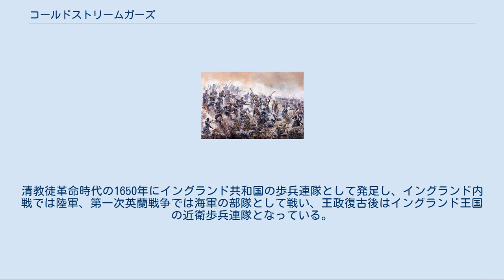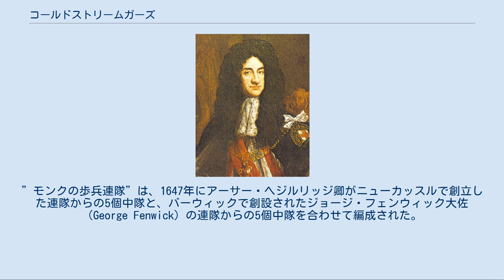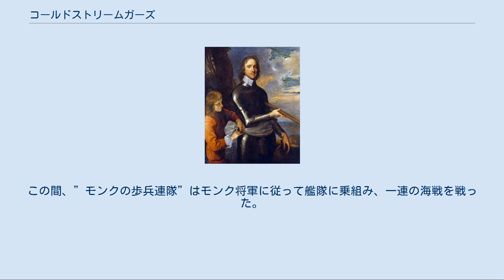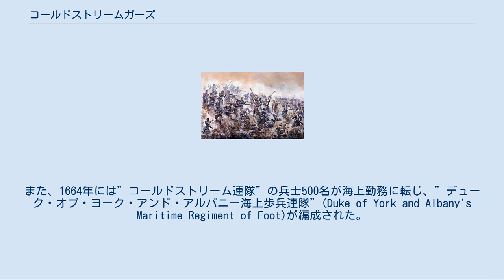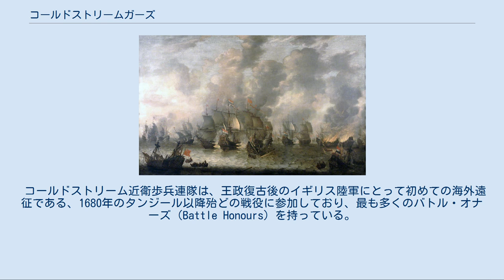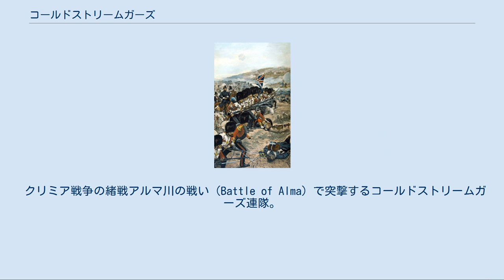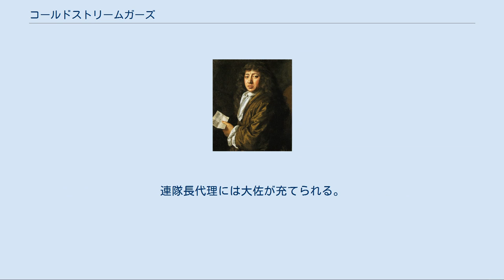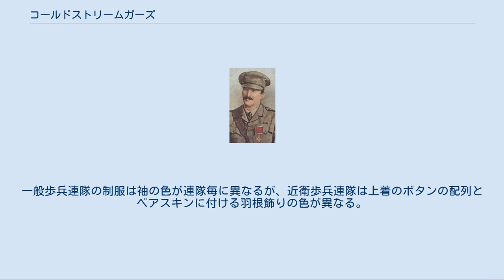コールドストリームガーズ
衛兵任務中のコールドストリームガーズ連隊兵士。
 コールドストリームガーズ（英: Coldstream Guards、Coldstream Regiment of Foot Guards）は、イングランドの歩兵連隊。
清教徒革命時代の1650年にイングランド共和国の歩兵連隊として発足し、イングランド内戦では陸軍、第一次英蘭戦争では海軍の部隊として戦い、王政復古後はイングランド王国の近衛歩兵連隊となっている。
現在においてもイギリス陸軍の部隊として海外に派遣され、或は近衛兵としてロンドンでの衛兵や儀仗任務を行なっており、継続して任務に就いている連隊としては世界最古である。
 日本ではコールドストリーム連隊、コールドストリームガーズ連隊、コールドストリーム近衛連隊、コールドストリーム近衛歩兵連隊、近衛コールドストリーム連隊、近衛コールドストリーム歩兵連隊等複数の表記例がある。
 イギリスでは18世紀から19世紀にかけて連隊を番号で呼んでおり、その頃は「2nd Regiment of Foot Guards」とも呼ばれていた。
そのため、この時代以外の記述にも、近衛歩兵第2連隊或は第2近衛歩兵連隊等と日本では表記されることもある。
また、このような資料の作戦地図にある軍隊符号で2Gと表記されている歩兵連隊もコールドストリームガーズのことを指す。
 一方、英語の記述では、この時代でも「2nd」ではなく、当時あった3個の近衛歩兵連隊が「1st, Coldstream, 3rd Foot Guards」と表記されることも珍しくない。
 イギリス陸軍で最初の常備軍である、オリバー・クロムウェルが組織したニューモデル軍の連隊として、1650年4月23日にジョージ・モンクがベリックで設立した。
当時の名前はモンクの歩兵連隊（Monck's Regiment of Foote）であった。
”モンクの歩兵連隊”は、1647年にアーサー・ヘジルリッジ卿がニューカッスルで創立した連隊からの5個中隊と、バーウィックで創設されたジョージ・フェンウィック大佐（George Fenwick）の連隊からの5個中隊を合わせて編成された。
 ジョージ・モンクはチャールズ1世時代に失脚し、清教徒革命時には議会派に属していた軍人であり、「イングランド内戦に於ける最も優れた軍人の一人」とも評されている。
 ダンバーの戦い。
 ”モンクの歩兵連隊”は、1650年9月3日のダンバーの戦いに議会派として参加し、初陣を飾った。
この戦いに議会派が勝利したことによって、スコットランドは議会派に制圧された。
この戦いにはスコッツガーズの前身であるチャールズ2世（当時はスコットランド王）の護衛歩兵隊（Lyfe Guard of Foot）が王党派として加わっていたが、更に翌1651年のウスターの戦いにも敗れたため、チャールズ2世は大陸へ亡命し、護衛隊は解散させられた。
そのため、スコッツガーズは1642年創立とされているが、再建される1661年まで廃止状態だったため、”最古の連隊”とは認められていない。
 1652年に第一次英蘭戦争が始まるとモンク大佐は”ジェネラル・アット・シー”(General at Sea)に任命され、戦隊を率いてオランダ艦隊と戦うことになった。
そして、ポートランド沖海戦（Battle of Portland）で先任のジェネラル・アット・シーであったロバート・ブレイクが負傷した後は、イングランド共和国艦隊の総司令官としてガッバードの海戦（Battle of the Gabbard）及びスヘフェニンゲンの海戦（Battle of Scheveningen）の指揮を執った。
この間、”モンクの歩兵連隊”はモンク将軍に従って艦隊に乗組み、一連の海戦を戦った。
 チャールズ2世 2007年のトゥルーピング・ザ・カラーで行進する近衛歩兵連隊軍楽隊。
グレナディアガーズ軍楽隊が手前（擲弾の襟章）なのに対し、コールドストリームガーズは一番奥（帽子に赤い羽根飾り）に位置している。
 1660年、王政復古の宣言がされるとモンク将軍は王党派に転じ、後任のジェネラル・アット・シーであるエドワード・モンタギュー（Edward Montagu／後に初代サンドウィッチ伯爵）に対し、艦隊を率いて国王を亡命先のオランダへ迎えに行くよう指示した。
エドワード・モンタギューはこの頃地方に隠遁していたが、ロンドンに残していた執事（当時）のサミュエル・ピー...